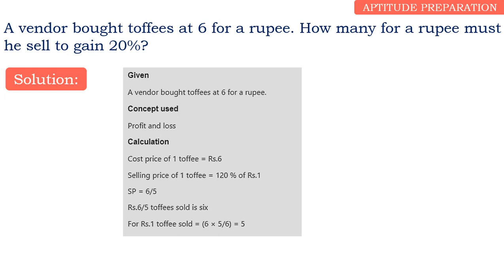A vendor bought toffees at 6 for a rupee. How many for a rupee must he sell to gain 20%?